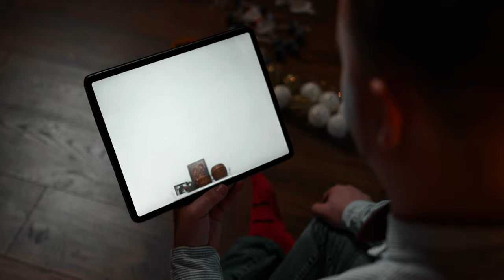ČENDEŠ - Vstávajte pastieri [OFFICIAL 2020 4K]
ČENDEŠ members are:
Zuzana Stračinová – vocals, cimbal
René Bošeľa – vocals, guitar
Peter Šipula – vocals, 2. violin
Andrej Turčin – vocals, 1. violin
Jakub Stračina – bass
Robo Bošeľa – drums

Composition/Arrangements: René Bošeľa
Sound/Mix/Master: René Bošeľa
Screenplay/Director/Cinematography/Editing: Robo Bošeľa